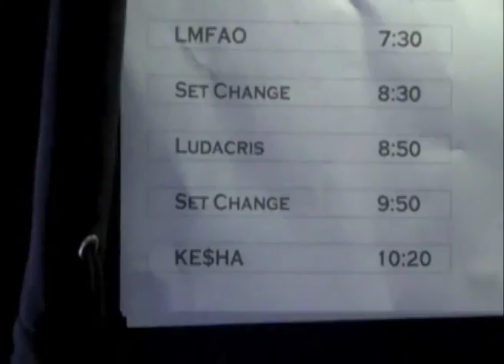Breaking Through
A short documentary that I made in my TV Production 2 class at Rowan University. My role on this film was camera and audio. This film was shot with a Panasonic DVX 100 and edited in Avid.